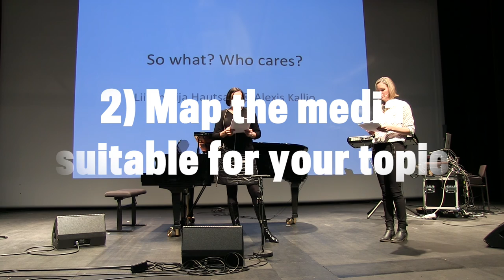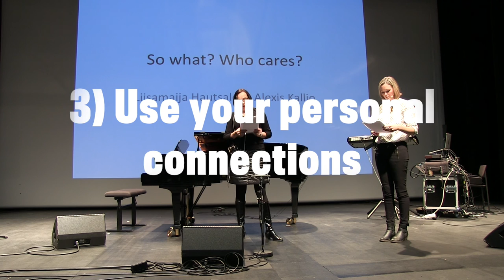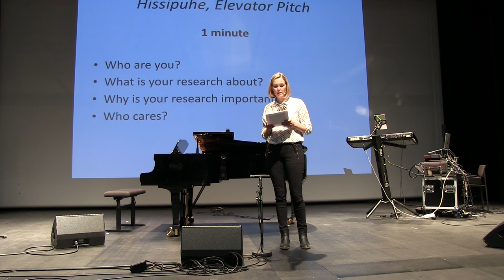Alexis Kallio and Liisamaija Hautsalo presenting the Research Reach-out project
Kallio and Hautsalo presented the ongoing Reseach reach-out project during the 1st ever SibA Research Days in March 2016